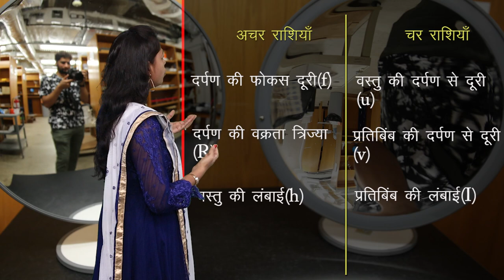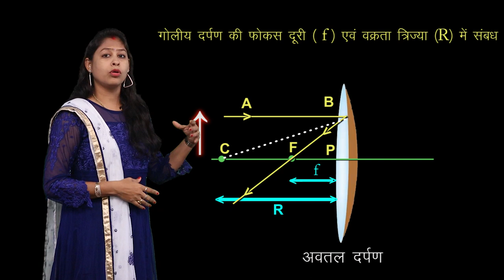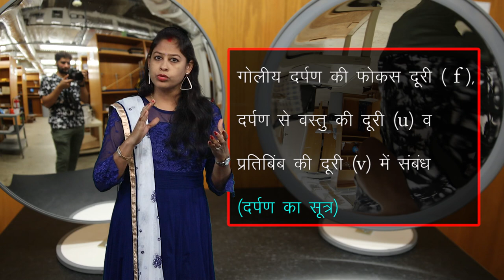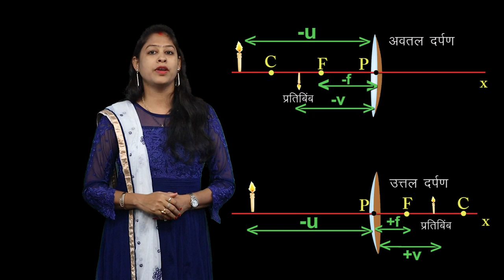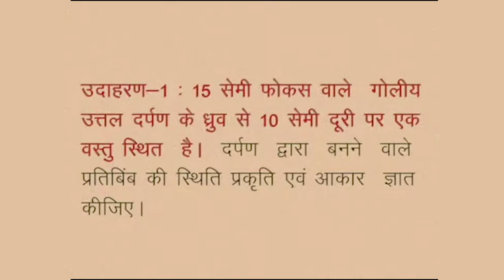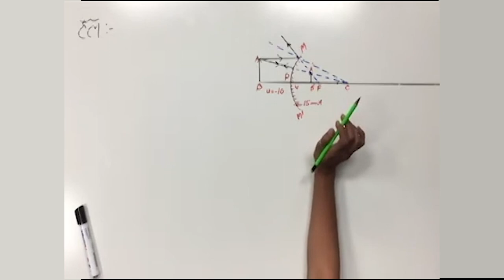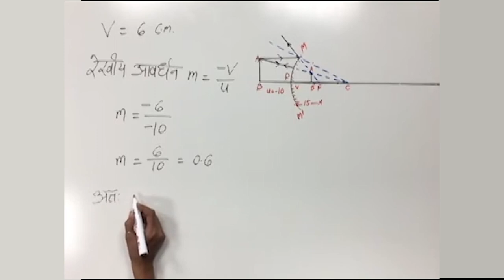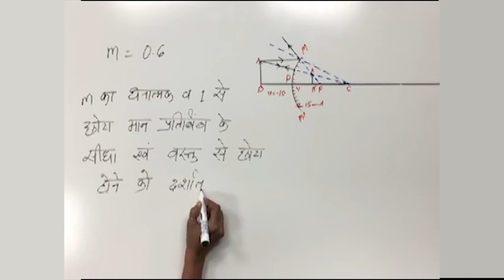CLASS 10th SCIENCE | CHAPTER 13 | LIGHT : REFLECTION AND REFRACTION AT SPHERICAL SURFACE | NEW